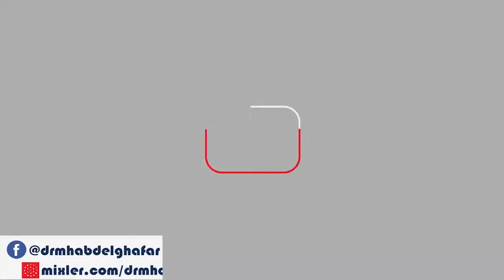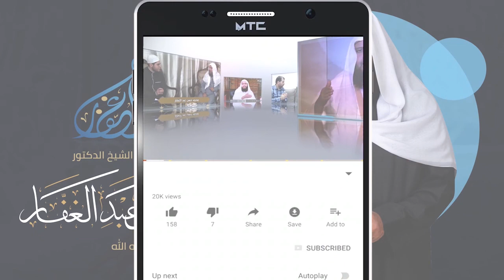شبهات المبتدعة فى توحيد العبادة 21 6 2022